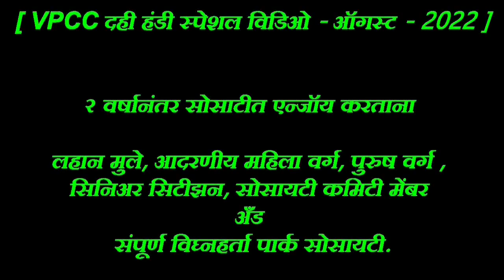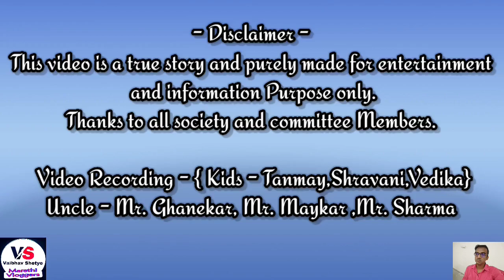Family | Dahi Handi 2022 | Society Dahi Handi | Vighnaharta Park Dahi Dandi | Dahi Handi Celebration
!! Use Headphone for Zabardast background sound, effects and music in this video !!

Dombivali Thane
society programe
dahi handi
dahihandi 2022
dahi handi celebration
dahi handi celebration in society
society culture comittee

- Songs And Background Credit
1. Thanks to Youtube Librarary for " Just Breathing (Instrumental) - NEFFEX (youtube library)"

2. Dj Devil Beats - Dahi Handi Mashup (2022) - Dj Devil Beats | Dahi Handi Nonstop Song Dj | Dj Song 2022
3. DJ Sujal 007 - Dahi Handi Special NonStop Mix 2021 | Krushna Janmashtami DJ Remix Songs| दहीहंडी नॉनस्टॉप डीजे गाणी
4. DJS OF HADAPSAR -  DJs Of Hadapsar - DAHI HANDI SPECIAL MASHUP 2021 | NO COPYRIGHT DAHI HANDI SONGS | DJS OF HADAPSAR

   Free Cinematic High Quality Sound Effect Pack - Classic Sounds
Note: -
Full Credit is goes to the Owners only. (video recorded and edited by me)
All Music, Picture, Photo, Images, effects, display showing in this video and used in this video belongs to the respectful
owners/individual/Makers/sound company/its linked industry only.
!! Please use Headphone for great sound effects to all my video !!

# Channel - " Vaibhav Shetye - Marathi Vlooger"

Vaibhav Shetye (DJ)
and Daughter (Vritka Shetye) -
Video Edited - (Dj) Vaibhav Shetye (Vabs)